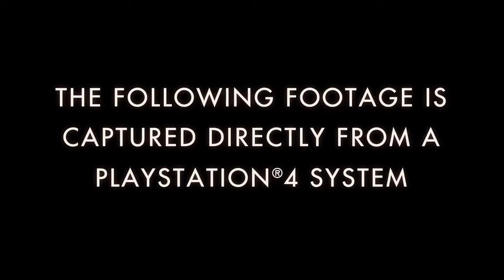Batman Arkham Knight Gameplay (PS4)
Batman Arkham Knight Gameplay - Officer Down!